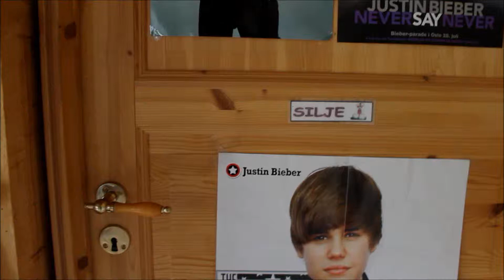Fotoklikk - Rommet mitt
til bloggen min!